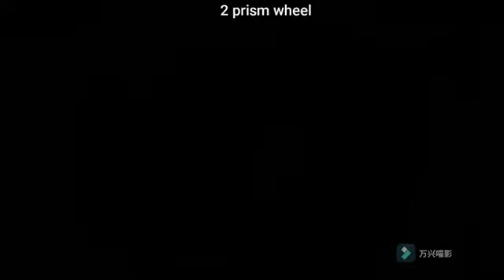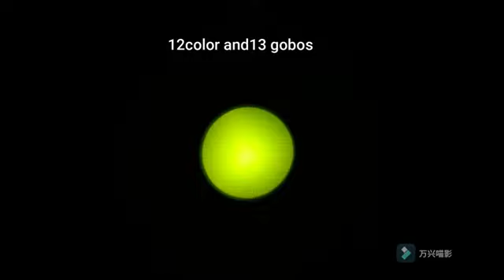SR 251R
9R 250W Beam Moving Head Light